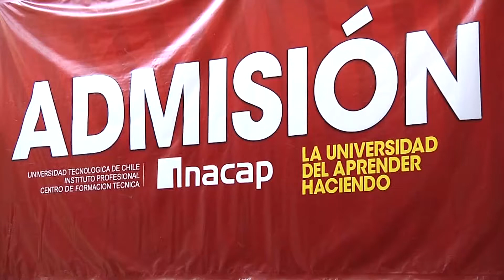NUEVO CFT SE LANZA EN IQUIQUE AL ALERO DE LA UTA Iquique TV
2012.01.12: Un nuevo Centro de Formación Técnica, bajo el alero de la Universidad de Tarapacá, se instalará en Iquique a partir de marzo próximo